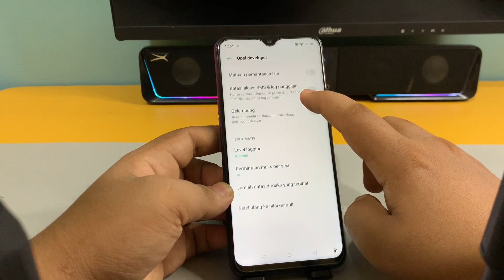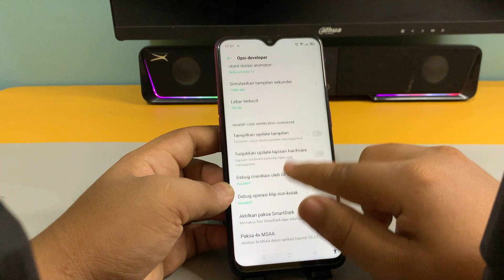Cara Mengaktifkan Sentuhan Layar Di Hp Oppo A7,A11,A12